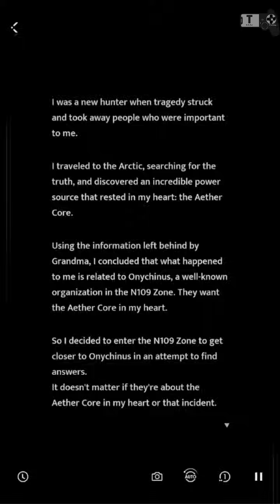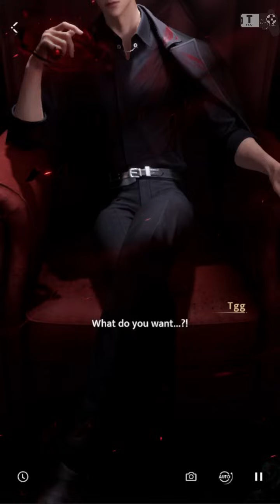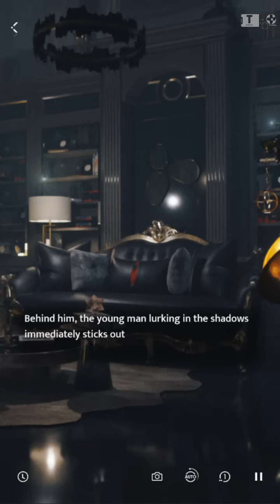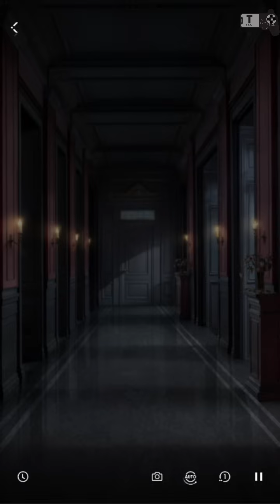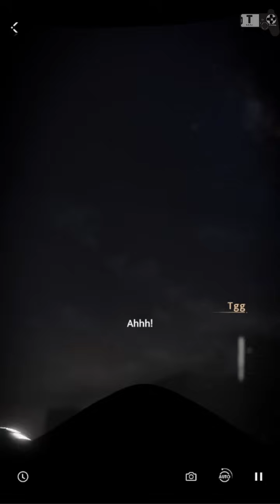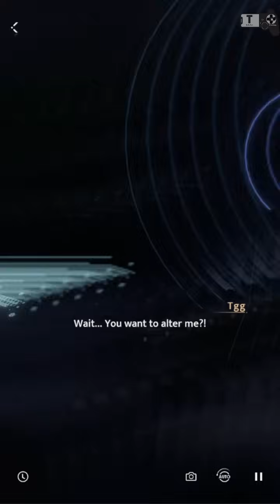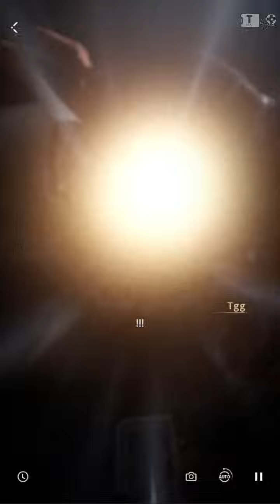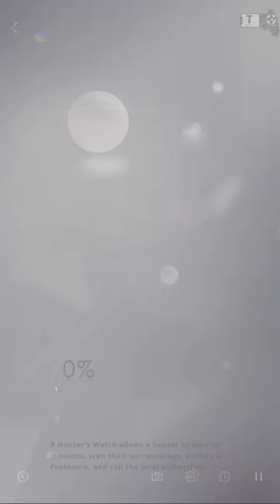Love and Deepspace Chapter 9 Sylus Cutscene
Love and Deepspace Chapter 9 Ambiguous Chaos is a otome game or dating simulation game that takes place in a sci-fi setting with impressive 3D graphics by InFold Pte. Ltd.

- Total Size: 7 GB
- Apk Size: 3 GB
🌏 Network: Online

🧭 Content List 🧭
00:00 - Cage
02:30 - Alike
05:03 - Cornered Beast
07:42 - Into Danger
11:58 - Desire
18:59 - Resonance and Shackles
24:50 - Hesitation